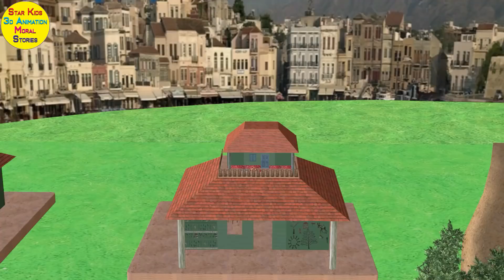फोटोग्राफर | Hindi Kahaniya For Kids | Stories In Hindi For Kids | Moral 3D Animated Fairy Tales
यदि आप अपनी एक व्यक्तिगत TRUE कहानी भेजना चाहते हैं, तो कृपया इसे ईमेल से भेजें: watch new videos on new channel and subscribe for new videos on youtube google play games app free download Hey welcome to our Star Kids 3D Animated Moral Stories You-tube Channel.
Enjoy watching the popular fairy tales and moral stories in Hindi for kids,and babies.
Please share your feedback on our video in the comment section.